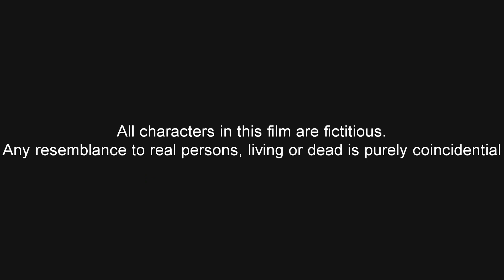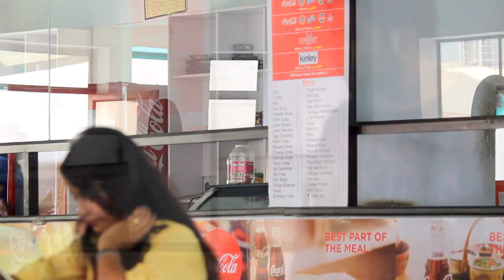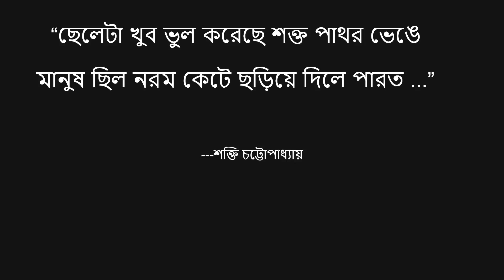||A bengali short film || ||Feelings got stuck in-- "BACKSPACE"||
It is the first bengali short film of Anonymous Production.
cast & crews:- Mahasweta Kundu, Avinandan Datta, Asif Iqbal
Directed by:-  Asif Iqbal
Edited by:- Jyotirmoy Saha
Sound Designing & Mixing by:- Biraj Saikia
Special thanks:- Doipayan Roy choudhury  & Sreetama Paul